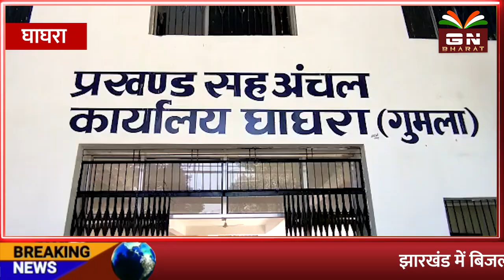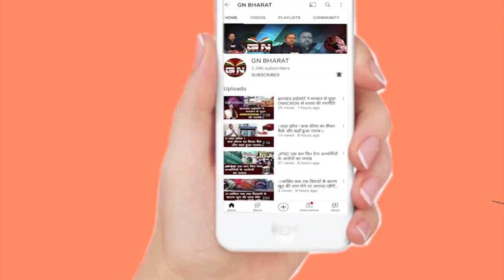Ghaghra || दूसरे चरण के चुनाव में 47 लोगों ने मुखिया प्रत्याशी का किया नामांकन